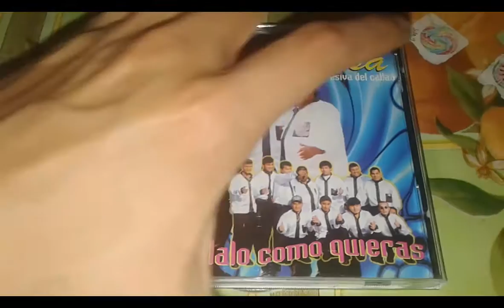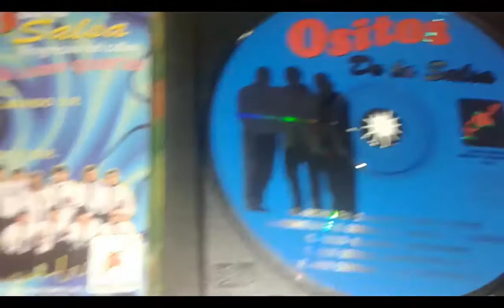los ositos de la salsa - solo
salsa con amor